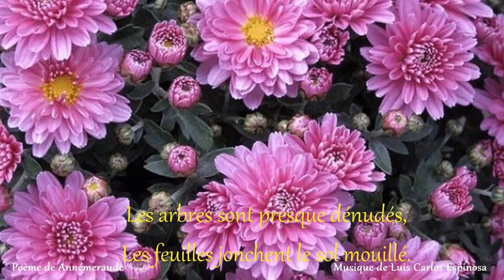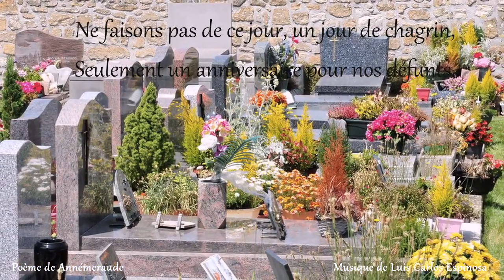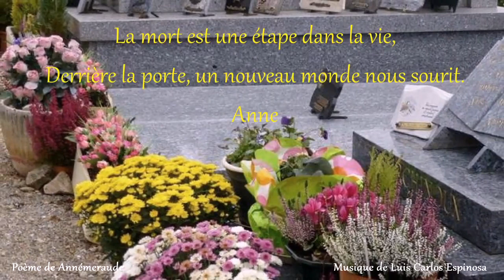Bonne Fête de la Toussaint & Pensées pour nos chers Défunts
Création de Annémeraude
Belle fête de la Toussaint à tous♥
Pensées pour nos chers défunts ♥
Novembre

Novembre arrive, novembre est là,
Avec son ciel gris et ses frimas,
Son vent fou, ses pluies incessantes,
Mais aussi sa beauté émouvante.

Les arbres sont presque dénudés,
Les feuilles jonchent le sol mouillé.
Mais dans les cimetières, contraste inouï,
La lumière des fleurs nous éblouit.

C'est le jour du souvenir pour chacun,
Un père, une mère, un enfant, un voisin.
Jamais nous ne pourrons oublier
Ceux que nous avons tant aimés.

Ne faisons pas de ce jour, un jour de chagrin,
Seulement un anniversaire pour nos défunts,
La mort est une étape dans la vie,
Derrière la porte, un nouveau monde nous sourit.
Anne